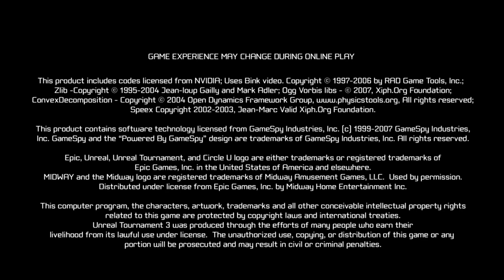LGWI - UT3 2014 with LethalFeline 001 (Warm-Up)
Lethal wanted to play some UT3 this past Monday in preparation for the return of his Unreal Saturdays. I agreed. We only play against godlike bots because we hate ourselves.

LethalFeline is a long-time internet friend of mine. We've gotten together about once a week for the past 35 weeks. He and I have played many things, much of which we've recorded, and we've spent so much time with each other (and watching the other's videos) that we share mannerisms. It's a thing.